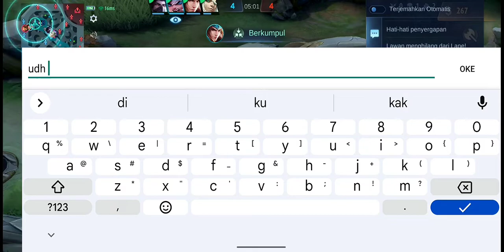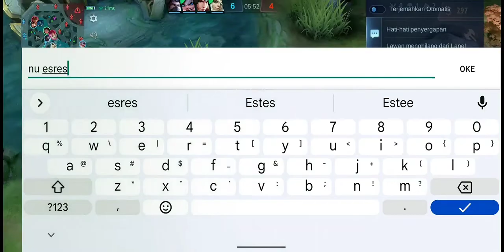DOUBLE IMMORTALITY & SHIELD MATHILDA NO CUT ! - Mobile Legends | TOP Global Mathilda Season 26.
Device : Google Pixel 2XL (128GB)
ID ML & SERVER : 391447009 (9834)

Soundtrack & Background:
special tag :

mathilda
best build Mathilda
tutorial mathilda
tutorial Mathilda mobile legends
tutorial mathilda sakit
tutorial Mathilda combo
tutorial Mathilda suport
tutorial mathilda build
tutorial Mathilda dan build
tutorial Mathilda offlaner
tutorial Mathilda mobile legend
tutorial Mathilda tank
tutorial mathilda terbaru
tutorial mathilda terbaru 2021
tutorial Mathilda tank
tips and trik Mathilda
tips and trik mathilda mobile legends
cara mathilda bawa teman
cara Mathilda sakit
cara menggunakan hero mathilda
cara main hero Mathilda
cara main mathilda mobile legends
cara combo Mathilda
cara main Mathilda yg benar
cara main Mathilda dan build
cara main Mathilda pro player
cara main Mathilda tank
build mathilda
Mathilda tank
mathilda
top 1 global
mathilda mobile legends best build
Mathilda best build
mathilda build ml
Mathilda damage build
Mathilda gameplay tutorial
Mathilda mobile legends gameplay
Mathilda mlbb
mathilda best build and emblem
mathilda best build 2021
Mathilda best build and combo
Mathilda top 1 global
Mathilda top 1 global build
mathilda best build top 1 global
mathilda gameplay
top global Mathilda
mobile legends